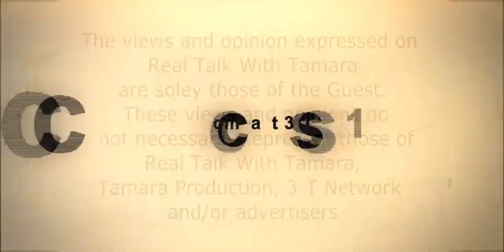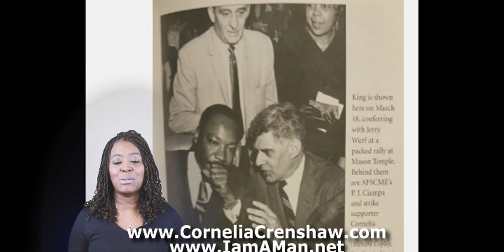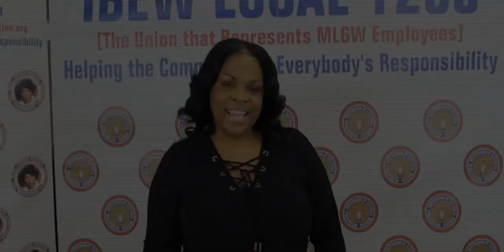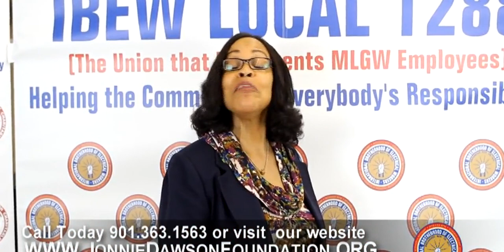IBEW-LABOR AGENDA TALK SHOW -Rick Thompson, Business Manager - Corey Hester, President John Jones VP